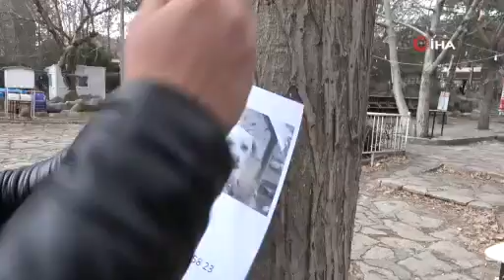Sokak sokak gezerek kaybolan köpeğini arıyor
Elazığ'da bir vatandaş, kaybolan köpeğini sokak sokak gezip arıyor. Duvarlara afişler yapıştıran şahıs, köpeğini buluna ödül de verecek.